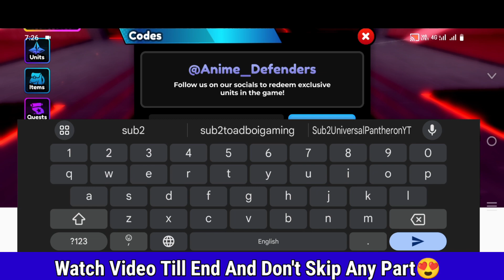⚠️UPDATE New!!⚠️CODES FOR ANIME DEFENDERS IN 2024 | ROBLOX ANIME DEFENDERS CODES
In this video you’ll be getting all working codes for anime defenders in 2024! Make sure to watch till the end and enjoy!

1.anime defenders codes
2.anime defenders codes 2024
3.codes for anime defenders
4.anime defenders roblox codes